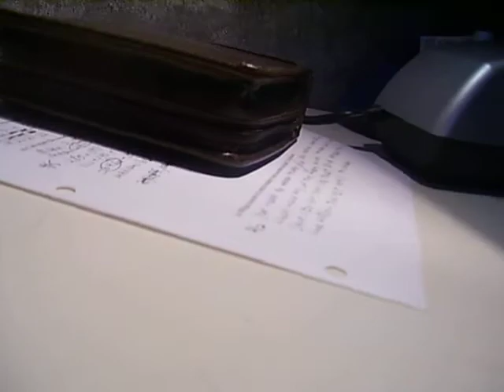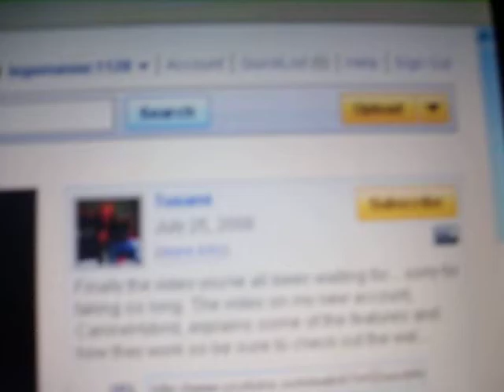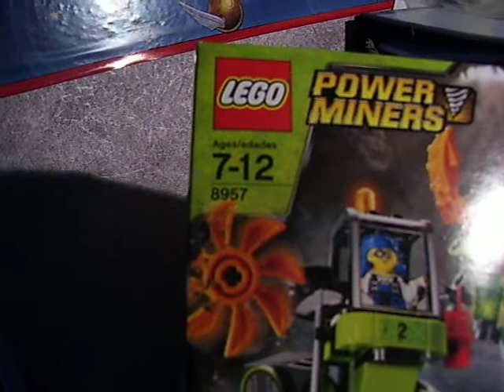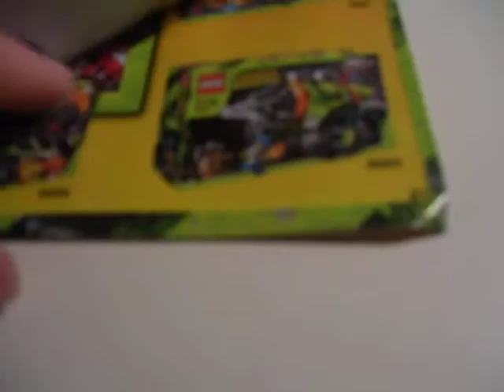Lego Power Miners Mine Mech Review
I review the long awaited Lego Power Miners Mine Mech. Sorry I haven't uploaded in a while, just busy doing other things. I have a Lego set shortage, so if there is a small $6.00 Lego set you would like me to review, please tell me. The late 2009 sets will bring a more current upload of videos, along with the (hopefully) review of the new Indiana Jones The Temple of Doom, the Venice boat chase, the Biplane dogfight, and many more sets. Thank you for supporting me with all the nice comments. Expect more soon. The Canadian Critic